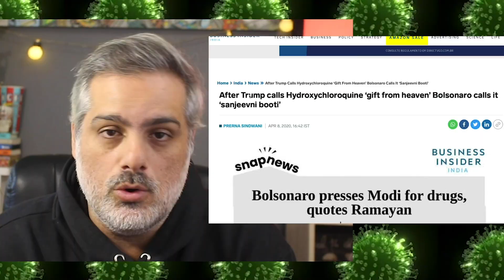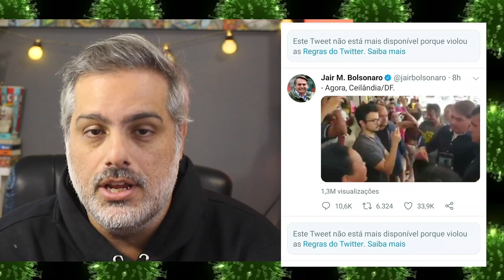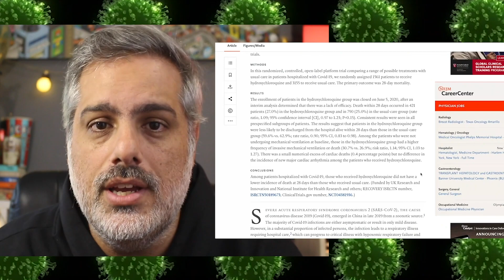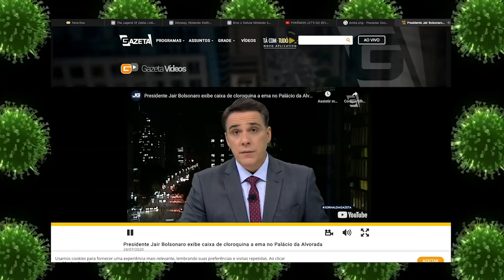A MENTIRA DE BOLSON4RO QUE MAT0U MILHARES!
Como esse remédio ineficaz para a Covid-19 virou símbolo de disputa política no Brasil? A hidroxicloroquina, que pode fazer mais mal do que bem no tratamento de infectados por coronavírus, tem uma trajetória curiosa. Você sabe se ela funciona? Para que? Como ganhou fama? Quem inventou essa história? Quem espalhou essa Fake News? E qual o único país do mundo que ainda insiste nesse "mito"?

- Esse canal existe graças a nossa comunidade (com direito a grupo de Whatsapp e Reuniões por Zoom).